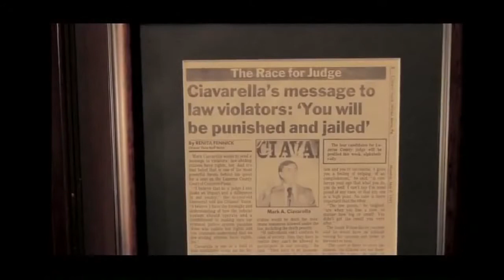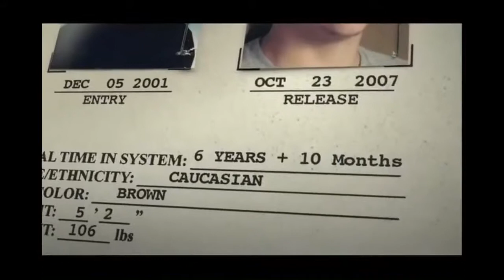Kids For Cash Official Trailer 1 (2013) - Documentary HD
Kids for Cash is a riveting look behind the notorious judicial scandal that rocked the nation. Beyond the millions paid and high stakes corruption, Kids for Cash exposes a shocking American secret. In the wake of the shootings at Columbine, a small town celebrates a charismatic judge who is hell-bent on keeping kids in line...until one parent dares to question the motives behind his brand of justice.

movieclips movie clips movieclipstrailers new trailers trailers HD hd trailers movieclipsDOTcom trailer 2013 official HD zefr indie independent film festival jslewis Kids For Cash Kids For Cash movie Kids For Cash trailer Kids For Cash documentary doc documentary columbine